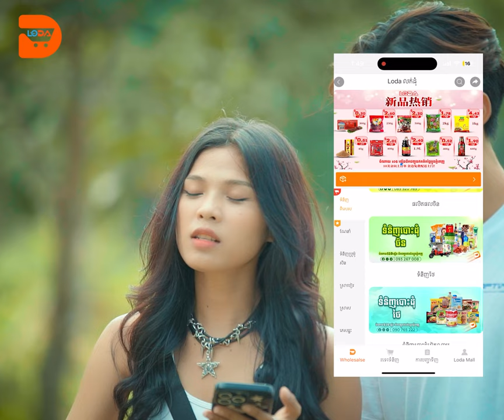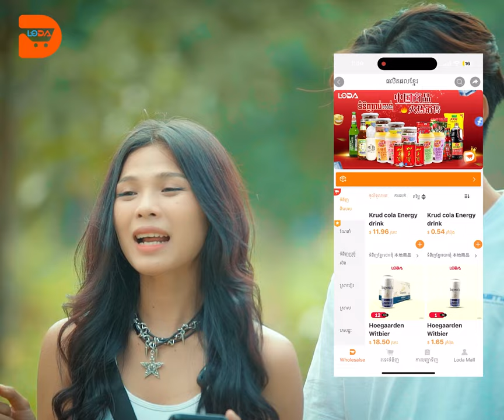សិស្សទាំង៧នាក់ - [ភាគ០៣] || Official ShortFilm